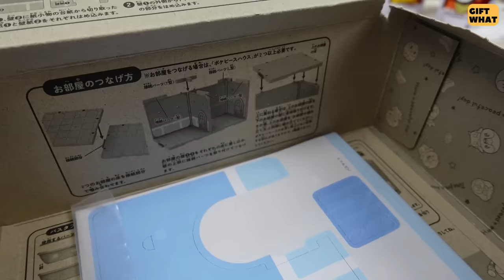Pokemon Holiday Collection 【 GiftWhat 】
This video we are unboxing pokemon holiday collection and we will review and go through step by step how these all works.